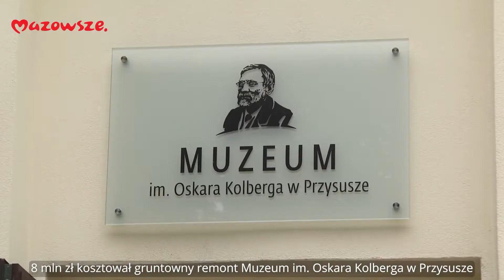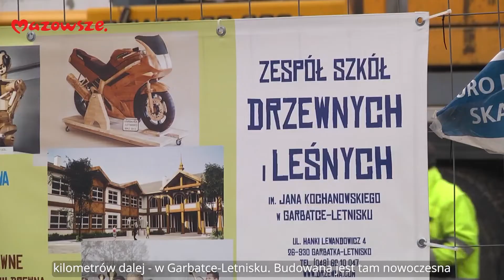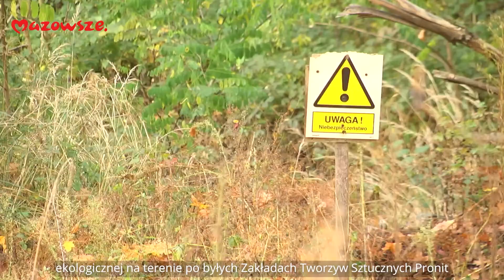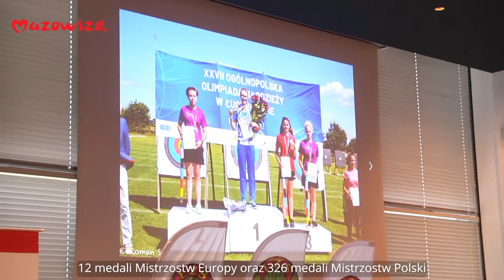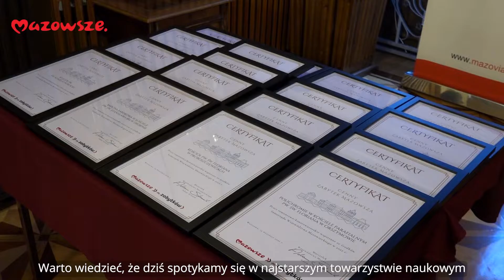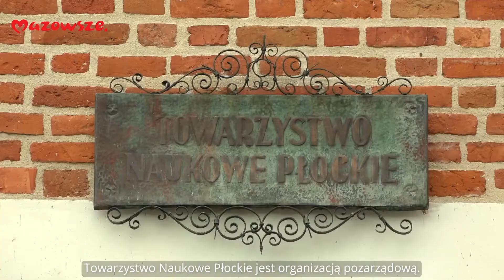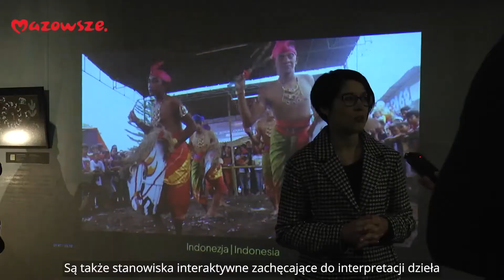Mazowsze. Wiadomości z regionu - 35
W tym wydaniu programu informacyjnego samorządu województwa mazowieckiego "Mazowsze. Wiadomości z regionu" mówimy m.in. o tegorocznych inwestycjach w subregionie radomskim ze wsparciem samorządu województwa, Nagrodach Marszałka dla najzdolniejszych sportowców z Mazowsza, drugiej kadencji Młodzieżowego Sejmiku Województwa Mazowieckiego, dofinansowaniu 40 zabytków z subregionów płockiego i ostrołęckiego i wyremontowanej sali gimnastycznej przy podstawówce w Iłży. Zaprosimy także na nową wystawę w Muzeum Azji i Pacyfiku.